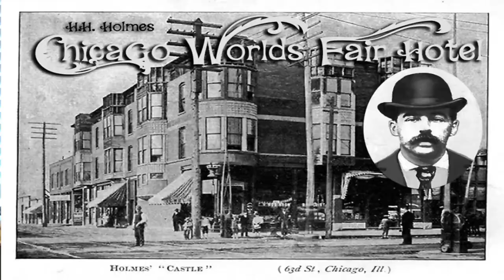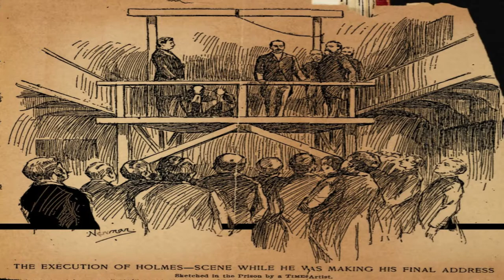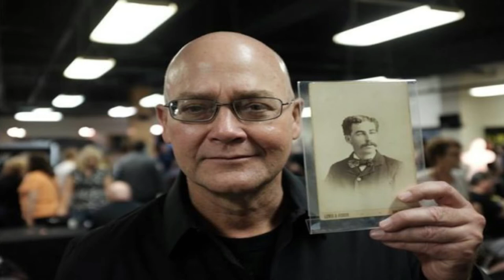American H. H. Holmes was Jack The Ripper?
Was Jack the Ripper an American named H H Holmes?